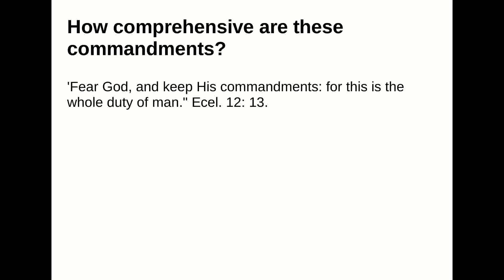How comprehensive are these commandments?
Answer:
'Fear God, and keep His commandments: for this is the whole duty of man." Ecel. 12: 13.